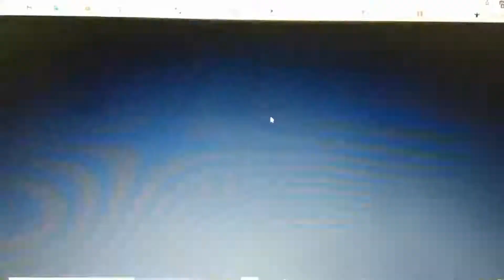📺EL MEJOR HASTA EL MOMENTO Capitulo 4 Wanda y Vision 📺 (opinion y reseña)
Tenemos nuevo episodio de Wanda y Vision y en este video te dire una reseña y opinión sobre este capitulo titulado "interrumpimos su programación"

YA SOMOS MAS DE 1500 SUSCRIPTORES!! Muchas Gracias!!!